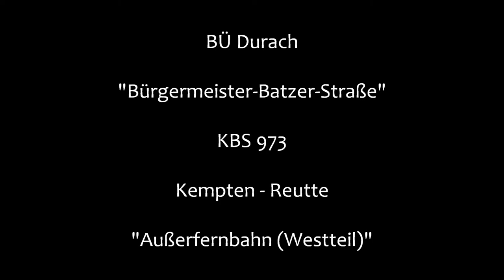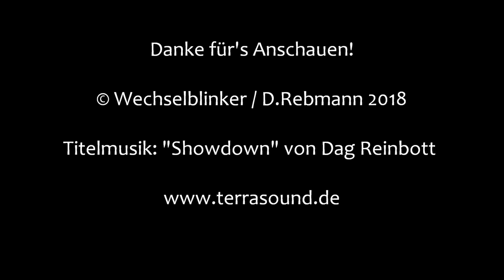Bahnübergang Durach "Bürgermeister-Batzer-Straße"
Durach liegt südöstlich von Kempten in der Nähe des Autobahndreiecks Allgäu, wo sich die A 7 und die A 980 treffen. Neben der Autobahn verläuft hier auch noch eine Bahnstrecke, die Außerfernbahn, deren Westteil in Kempten beginnt und in Reutte in Tirol endet, wo dann der Ostteil nach Garmisch-Partenkirchen anschließt.

An der Bahnstrecke liegen unzählige vor allem nichttechnisch gesicherte Bahnübergänge, deren Zahl in den letzten Jahren aber abgenommen hat. Dennoch bremsen die Bahn hier ziemlich aus. liegt doch die Streckenhöchstgeschwindigkeit bei gerade einmal 70 km/h.

Auch in Durach kann man die Außerfernbahn nutzen, da hier ein Bahnhof mitsamt Stellwerk vorhanden ist. Östlich an den Bahnhof angrenzend verläuft die Bürgermeister-Batzer-Straße, die hier die Gleise überquert. Der dazugehörige Bahnübergang ist eine uralte Vollschrankenanlage, die vom Stellwerk aus von Hand gekurbelt wird. Hinzu kommen zwei lautstarke Läutewerke, die man kaum überhören kann.

Ein Anwohner des im Hintergrund erkennbaren gelben Hauses klagte mir sein Leid bezüglich der Lärmbelastung, die es verhindert, dass man im Sommer bei offenem Fenster schlafen kann. In der Tat befindet sich ein Läutewerk keine zwei Meter von der Hausecke entfernt und es ist wirklich ohrenbetäubend laut.